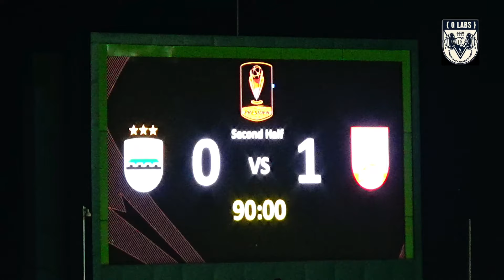Persib Dikalahkan Persis Di Stadion Si Jalak Harupat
Lebih Lengkap Tentang Saya , Salam Kenal Untuk Semua Bobotoh Persib , Nama Saya Giga Lauda Sandhi , Saya Lahir Tanggal 19 Januari Di Bandung , Berangkat Dari Kecintaan Saya Kepada Persib , Lalu Dengan Sengaja Saya Buat YouTube Channel Ini Dan Saya Kasih Nama Giga Lauda , Jadi Giga Lauda Itu Adalah Sports YouTube Channel Medianya Bobotoh Persib , Tempat Berkumpulnya Secara Virtual Bobotoh Persib Di Seluruh Dunia.
Giga Lauda Saya Buat Sejak Bulan Oktober Tahun 2008 , Dan Aktif Meliput Kegiatan Persib Bandung Sejak Awal Atau Tepatnya Bulan Maret Tahun 2019 , Disini Kami Bersama Memberikan Dukungan , Berbagi Info , Tempat Bobotoh Berekspresi , Memberikan Masukan Membangun , Mengeluarkan Kemarahan , Rasa Kesal Dan Rasa Cintanya Melaui Kolom Komentar Atau Live Chat Untuk Kebanggaan Kami Bersama Yaitu Persib.
Dan Untuk Keperluan Bisnis Atau Undangan Liputan Atau Untuk Kolaborasi Silahkan Hubungi Saya Melalui E - Mail Kirimkan Ke Alamat : , Hatur Nuhun Bobotoh Persib , Terima Kasih Banyak Bobotoh Persib Atas Dukungannya Selama Ini.